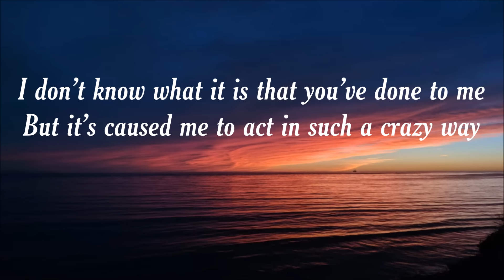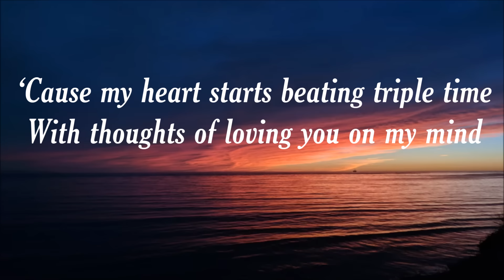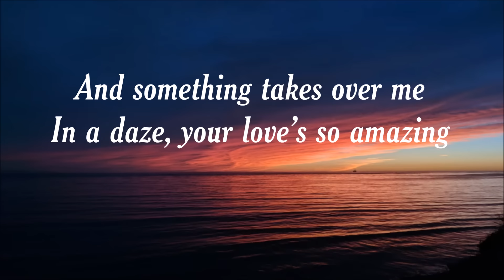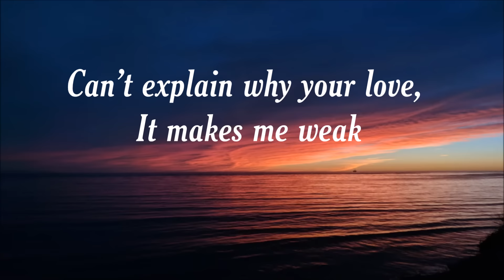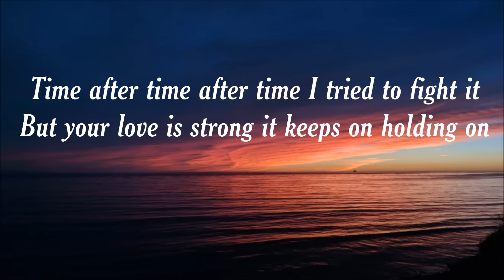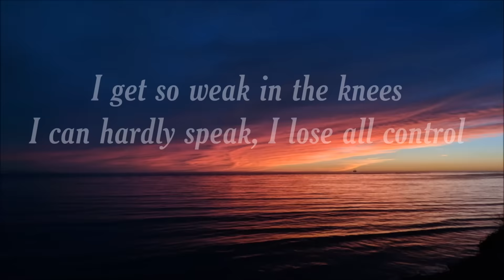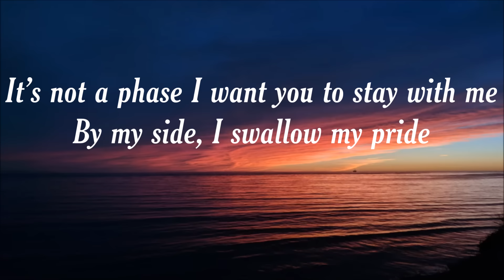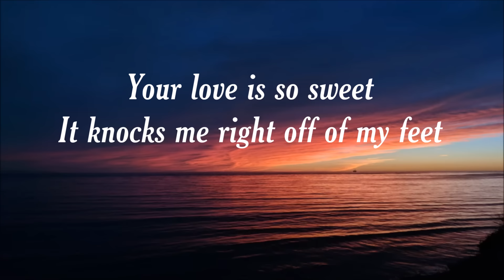Larissa Lambert – Weak (Lyrics) (Cover) | I get so weak in the knees I can hardly speak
Larissa Lambert – Weak (Lyrics) (Cover) |

Whatever it is that you do when you do what you’re doing
It’s a feeling that I want to stay

I get so weak in the knees
I can hardly speak
I lose all control
And something takes over me
In a daze, your love’s so amazing
It’s not a phase I want you to stay with me
By my side, I swallow my pride
Can’t explain why your love, it makes me weak

Time after time after time I tried to fight it
Resistance is down when you’re around cries fading

When the cause and cure is you, oh

In a daze, and it’s so amazing

Larissa Lambert
Larissa Lambert weak
Larissa Lambert weak cover
weak Larissa Lambert
weak Larissa Lambert cover
weak Larissa
weak Larissa cover
weak Larissa lyrics
weak Larissa cover lyrics
weak cover
weak cover lyrics
weak cover Larissa Lambert